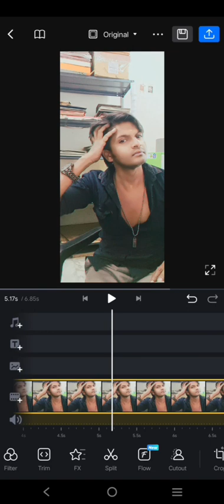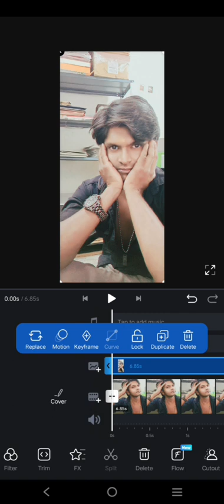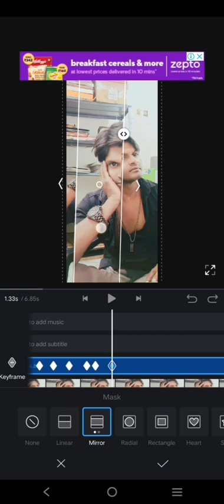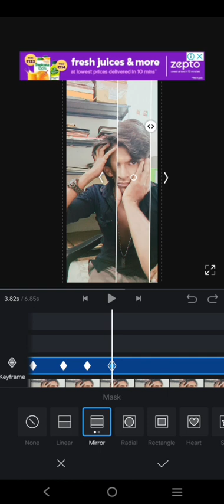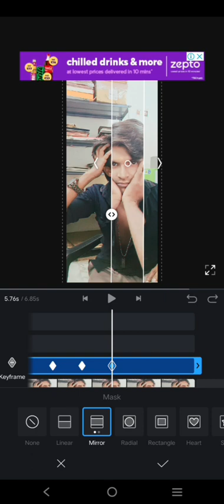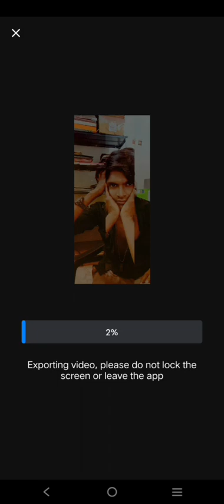VN Video Editing | Keyfram Shapes Tutorial | Suresh Krishna (SK)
VFX editing
VN Best video editing
best video editing app 2024 tamil
Trending video editing
best Mobile Edit App for Android
4k shorts editing
professional video editing in mobile
trending editing app
vn trending video
best Tamil editing app
how to make video in youtube
how to create video in youtube
Trending editing app
editing tutorial,
best Mobile App,
Tamil shorts trending
education shorts
editing shorts
shorts feeds
viral shorts
YouTube shorts
YouTube video
best video editing app
Shorts Tamil.Com
you tube Shorts download
Tamil shorts,
Shorts Tamil,
trending shorts,
viral shorts,
Shorts feeds,
Tamil what's app status,
love Shorts,
sad Shorts,
feeling shorts,
comedy shorts,
political Shorts,
cartoon Shorts,
editing shorts,
god shorts,
lord God,
hindhu god shorts,
Instagram reels,